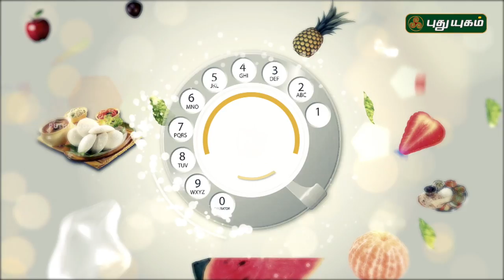Curd Semiya - Thayir Semiya Recipe | தயிர் சேமியா | Azhaikalam Samaikalam | PuthuyugamTV